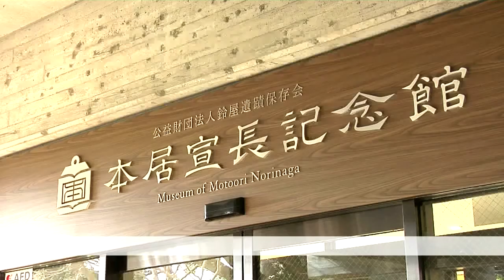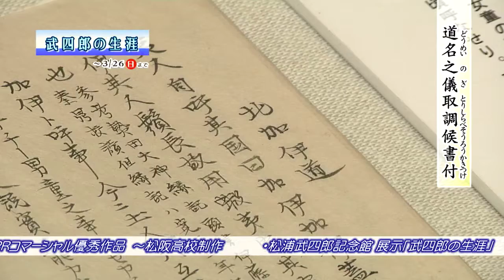松阪市行政情報番組VOL.1065 エンディング